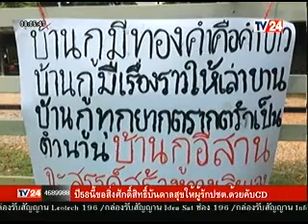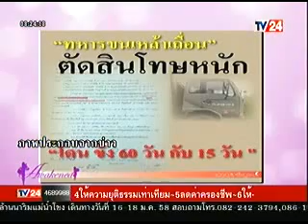Awakened TV24 สถานีประชาชน ประจำวันที่ 02 ม ค 58 1